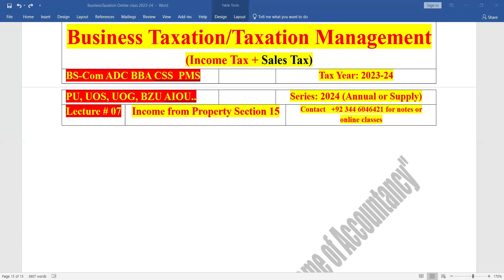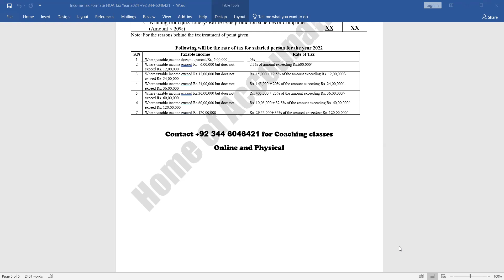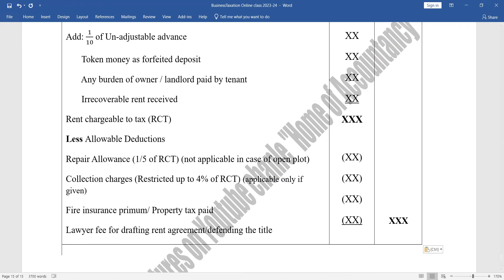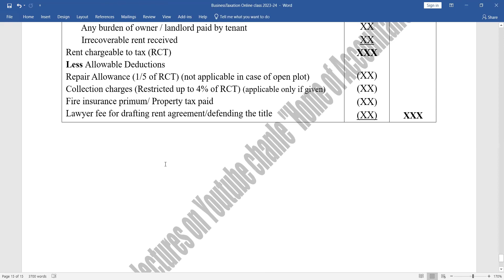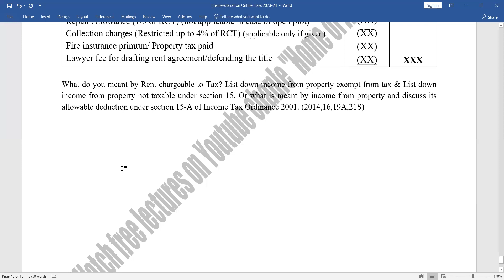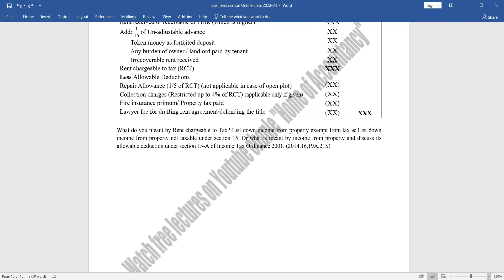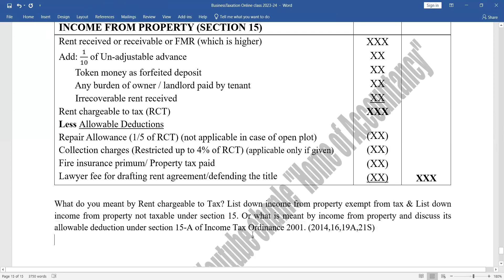Lecture # 07 || Income Tax || Income from Property Section15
AOA.
This Channel is specially designed to fulfil the need of Commerce Students. We are dedicatedly providing these lectures without any charge sine 2019.

This Lecture series is base in the Topic of "Business Taxation" or "Taxation Management-1" that cover the syllabus of ADC  (B.Com) Part-2, Bs-Commerce, BBA, ADC 3rd Semester, CSS,PMS etc as well as for the students of master class Studying in PU, UOS, UOG, AIOU Code 456 of Taxation.

Notes are available free of cost 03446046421 WhatsApp number for contact.

Income Tax Numerical || Business Taxation || Taxation Management-1||   Exam Year 2024 (Annual and Supply) ||